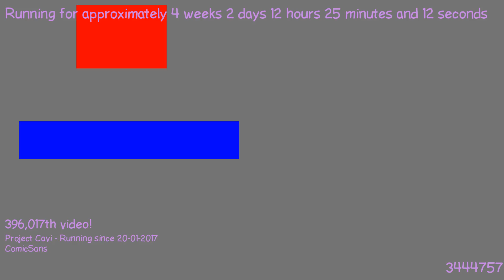1487586567 - Webdriver Cavi - H2